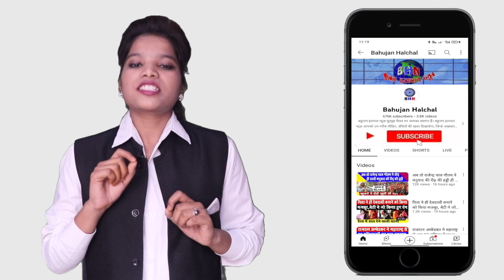मायावती अंदाज में भरे सदन में घुसकर गरजी थी सांसद सावित्री बाई फूले, कैसे दिखाए थे तेवर !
Story By- Bahujan Halchal News
Editor- Karuna